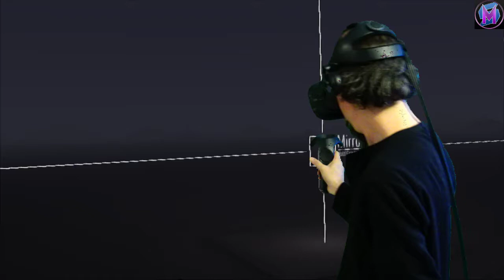Tilting at Brushes 20: Toccata and Fugue in D minor Speed Paint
Speed painting to music in Tilt Brush, Google's virtual reality art program. How much vart can you create in five minutes? Bach's Toccata and Fugue in D minor is one of the most famous pieces for the pipe organ, so we painted one! Music: Toccata and Fugue in D minor by J.S. Bach